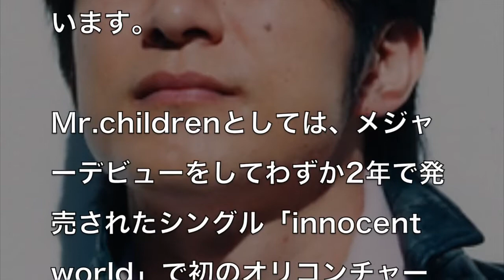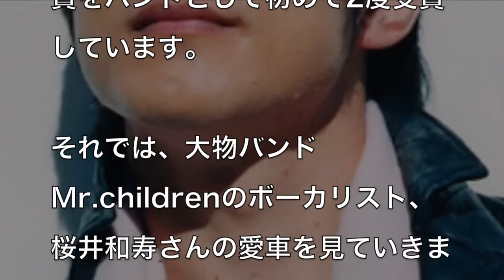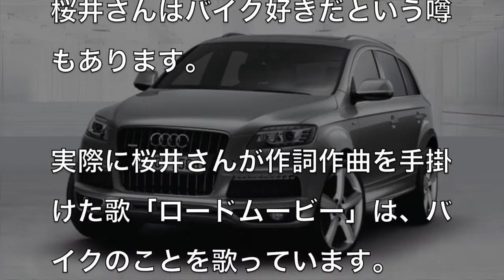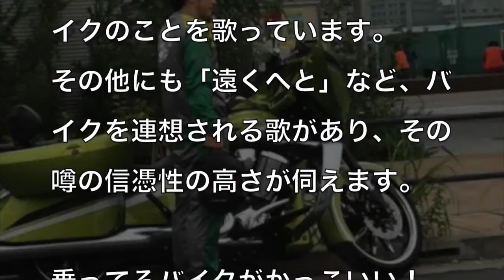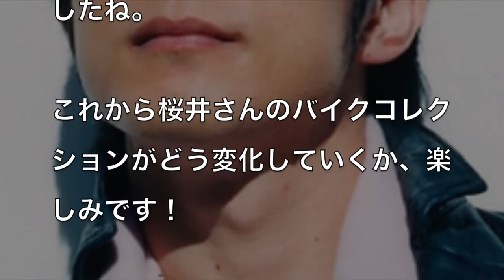ミスチル桜井和寿の愛車とは？バイクも大好きな桜井和寿の愛車紹介【芸能人の愛車】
テレビでは報道されないような芸能人・有名人の裏話も

またコメント・評価もよろしくお願いします
登録は↓↓こちらから↓↓

浜田雅功のヤバすぎる愛車まとめ…ダウンタウン浜ちゃんの愛車にファン驚愕【芸能人の愛車】

マルチタレントのヒロミの愛車がすごい！！気になるヒロミの愛車とは？【芸能人の愛車】

TOKIOのワイルド担当山口達也の愛車にファン驚愕…ファンも予想外の愛車とは？？【芸能人の愛車】

竹内力の愛車が意外すぎてファン驚愕…こわもて俳優の愛車が可愛すぎた！？【芸能人の愛車】

舘ひろしの愛車が渋すぎる！！石原軍団の大黒柱の愛車とは？【芸能人の愛車】

関連動画
出川哲朗はどんな車に乗っているのか？芸人出川の気になる愛車とは？【芸能人の愛車】

矢沢永吉の愛車紹介！！ロックンローラー永ちゃんの愛した車とは？？【芸能人の愛車】

反町隆史の愛車まとめ！！人気俳優の反町隆史の愛車がかっこいい！？【芸能人の愛車】

ダウンタウン松本人志の愛車が意外すぎ！？初めての愛車から紹介【芸能人の愛車】

アンガールズの田中卓志の愛車が意外すぎてヤバい！？気になる愛車紹介【芸能人の愛車】